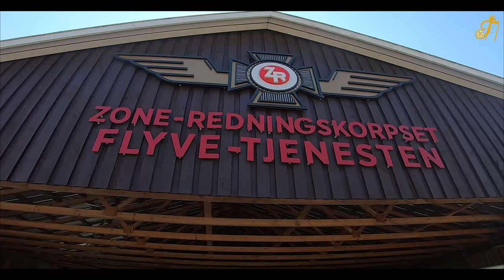ചില കാഴ്ചകൾ നമ്മെ പതിറ്റാണ്ടുകൾ പുറകിലോട്ട് സഞ്ചരിപ്പിക്കും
Nyvang has everything that a small village has in the good old days: the bakery, the dairy, the church, the homestead, the haulage shop, the smithy, the sewing room, the tractor place, and of course the utility association.

Would you, for example, like to taste the old-fashioned buttermilk? Wash up with a scrubber and soda? Or get a ride in the zone station's crane truck from 1929?
Step into a time machine and experience Danish history on your own body in Oplevelsescenter Nyvang